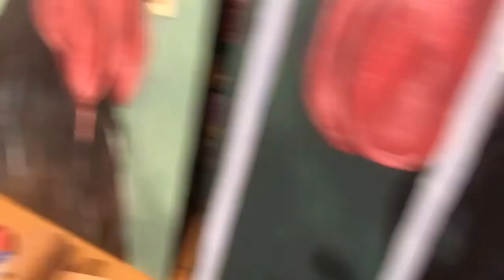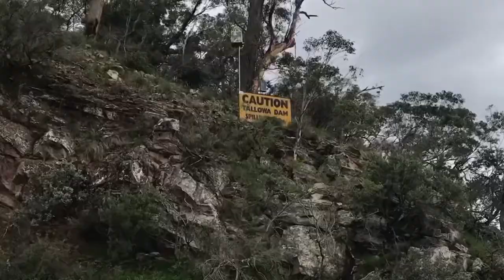7 January 2021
Kayak camp with wifey in the luscious Australian bush. Untold beast encounters. no yowies this time!